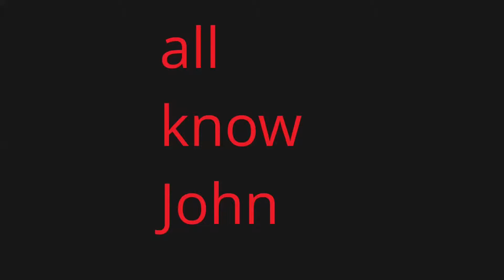John vs BIG DOM